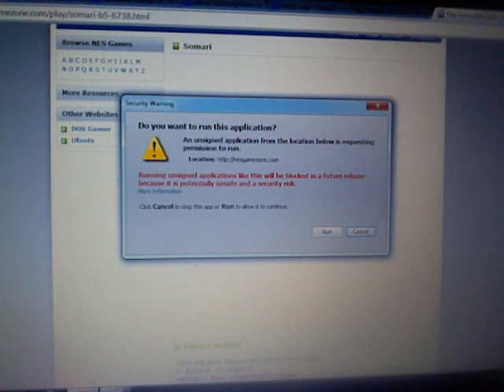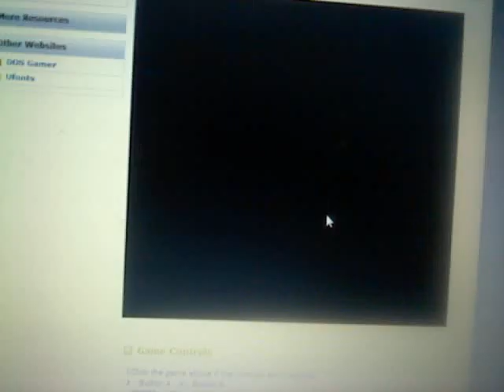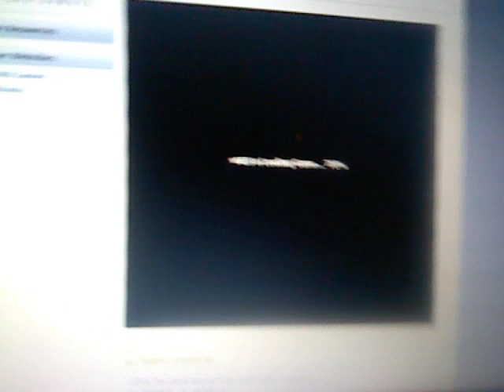Somari/Sonic 3D Blast 5 (NES) review